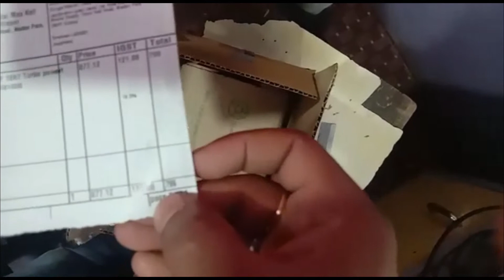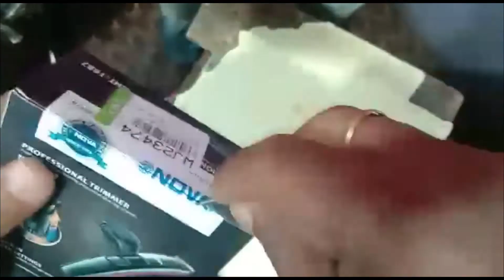NOVA Prime Series NHT 1087 Turbo power Runtime: 90 min Trimmer for Men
LG 260 L 3 Star Frost Free Double Door Refrigerator

SpinBot BattleMods X2 Gaming Grip Handle with Conductive

boAt Stone 1000 14W Bluetooth Speaker(Black)

LuvLap Sunshine Stroller/Pram, Easy Fold, for Newborn Baby/Kids, 0-3 Years (Multicolor)

HP OA04 Notebook Battery LAPCARE LAPTOP BATTERY DKUNBOXINGSHOP Regatech 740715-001, 0A04, 0A03, OA03, OA04, HSTNN-LB5S 4 Cell Laptop Battery

CSIR द्वारा DailyObjects प्रमाणित - भारत सरकार - स्टेरलाइज़र कीटाणुशोधन जीवाणुनाशक UV-C कीटाणुनाशक

Noise Shots Rush Wireless Bluetooth Earbuds with 12mm Speakers

boAt Rockerz 370 Wireless Headphone

JBL GO Portable Wireless Bluetooth Speaker

Godrej 1.5 Ton 3 Star Split AC

Haier 1 Ton 3 Star Split AC

Mens Leather Wallet लाजवाब लेदर वॉलेट

Home WiFi Camera

सेंसर gaadi गाड़ी

घरबैठे खाद्यतेल बनाने का मशीन
DK UNBOXING SHOP
Dk Unboxing , dk unboxing , Goods , Amazon , Dashrath Kumar Mandal dk unboxing51

Dk Unboxing , dk unboxing , Goods , Amazon , Dashrath Kumar Mandal dk unboxing51Dk Unboxing , dk unboxing , Goods , Amazon , Dashrath Kumar Mandal dk unboxing51